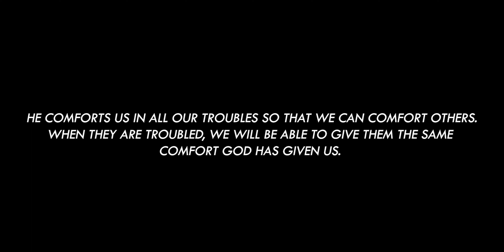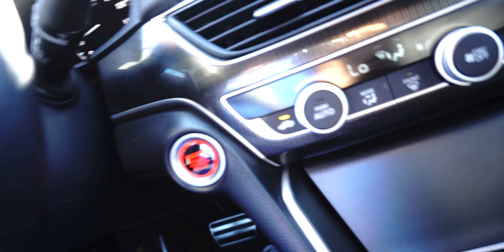THEY LEFT ME NO CHOICE... | Full Leg Workout - Quad Focus | David Allen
What's Good YT Fam!!

Following up on my last video, today we about to hit our quads in the gym. This workout doesn't have many different exercises but the volume is up there! Let's Get To It!!

TIMESTAMPS:

0:00 - 1:44 - the show must go on
1:45 - 2:22 - exercise 01
2:23 - 5:08 - exercise 02
5:09 - 8:29 - exercise 03
8:30 - 10:57 - exercise 04
10:58 - 12:27 - exercise 05
12:28 - 13:17 - like, comment, share, subscribe, all that

About David Allen:

I am a professional architectural designer in Denver, CO currently pursuing my architectural license. I’m extremely passionate about MOTIVATING and INSPIRING others to be the best version of themselves - mentally, physically, and spiritually.

I define myself as one of the hardest workers in the room. I didn't get where I am today because of luck…I got here because of God’s GRACE. I work extremely hard towards my goals and visions that align with God’s purpose for my life.

On this channel, you can expect to see a CINEMATIC MOVIE about my life...everything from my wealth of knowledge in fitness to my architectural design process to my entrepreneurial journey towards financial freedom.
I’m using this channel as a tool to POSITIVELY IMPACT others on every level God allows me to.

The information displayed in this video is intended solely for entertainment purposes and may not be used as a substitute for professional advice and/or information, as circumstances and conditions will vary from person to person. Do not attempt any of the suggested actions, solutions, remedies, or instructions found in this video without first consulting with a qualified professional.

FULL WORKOUT:

01. Standing Calf Raises // 10x15
02. Hack Squats // 6x6-8
03. Belt Squats // 6x8-12
04. Leg Extensions // 6x15
05. Close Stance Elevated Leg Press // 5x8-10